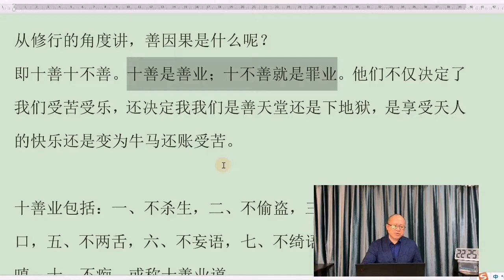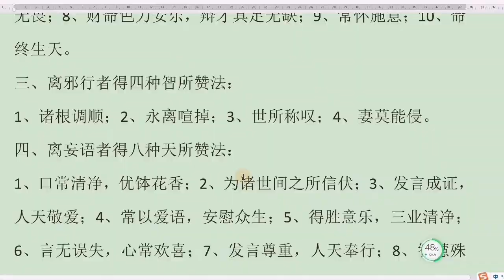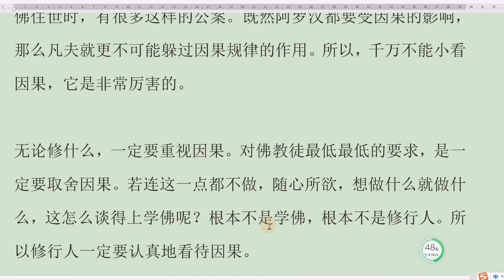第二讲《因果知识导学（中）什么事善业？什么是恶业？》 张老师 分享